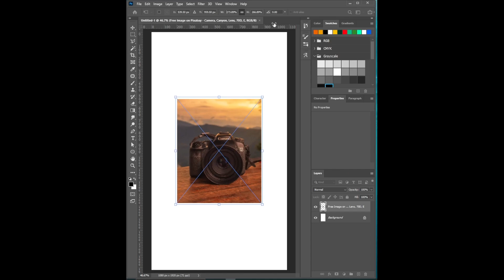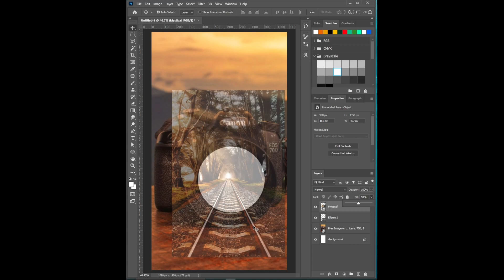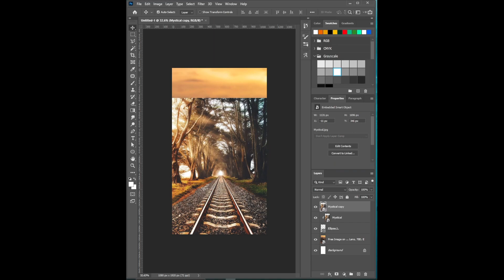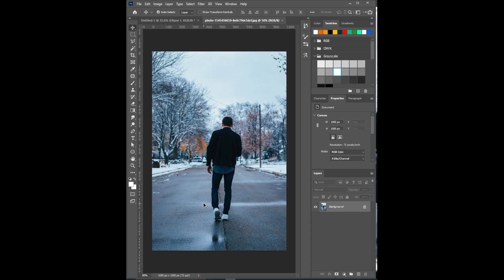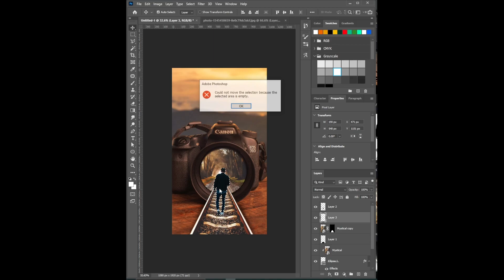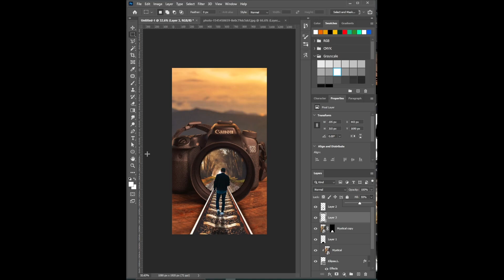Rails Inside Camera Photo Manipulation Photoshop Tutorial